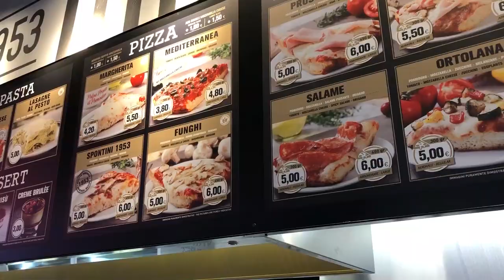24 Saatte Milano Turu! 🌍 İtalya Vlog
Bir hafta sonu kaçamağı yaparak Milan şehrini turladım...

Milano'da gezilecek yerler listesini aşağıda bulabilirsiniz!

0:46 Milan'a Şehir Merkezine Ulaşım
1:06 Duomo di Milano
2:45 Galleria Vittorio Emanuele II
3:45 Milan'da Ne Yenir?
5:24 Milan'da Nerede Kalınır?
6:15 Son Akşam Yemeği Tablosu
6:50 Milan Miscusi
7:26 Chiesa di San Maurizio al Monastero Maggiore
7:47 Sforzesco Castle
7:58 Sempione Park

Kaldığım ve tavsiye ettiğim Hostel